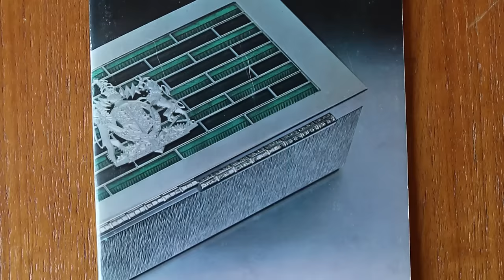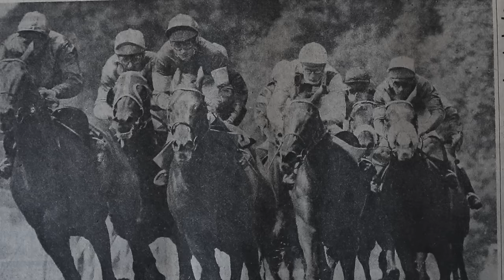Grundy vs Bustino | The Race Of The Century - 1975 King George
On the 40th anniversary of Grundy’s famous defeat of Bustino in the 1975 King George, race sponsors QIPCO and Ascot Racecourse are celebrating “the race of the century” and denoting it the inaugural recipient of a new award entitled “QIPCO King George Diamonds & Pearls," which will annually honour a vintage running of the King George VI & Queen Elizabeth Stakes.

To mark the anniversary of the race and the first “Diamonds & Pearls” Award, QIPCO and Ascot commissioned a new three-minute film featuring original archive footage of the famous race together with newly recorded interviews with Grundy’s trainer, Peter Walwyn, and Bustino’s jockey, Joe Mercer.

Ascot Racecourse is synonymous with quality, excellence and a truly memorable day out. The highlight of the year is Royal Ascot in June with five days of tradition, pageantry and style.

Outside of Royal Ascot spectacular racing takes place throughout the year, each raceday offering a unique theme and atmosphere.